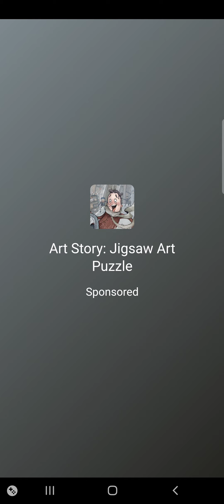Mini Village - Android Gameplay